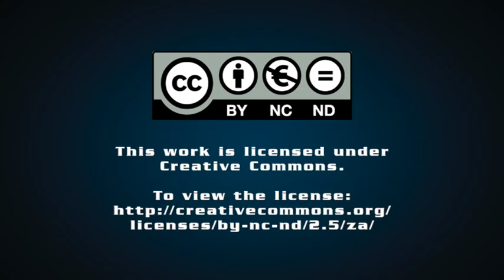Israel’s lawless attacks cannot continue if we want international peace: Part 2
At the conclusion to the first part of this series, I argued that the effectiveness of international law depends on consensus, mainly between state actors. In order to achieve a consensus that underpins a rule-based international order and does not tolerate the lawlessness of any state and in this case, Israel (and it could be argued, states allied to it, especially the United States), a new consensus needs to be developed.

Professor Raymond Suttner says 'Israel’s lawless attacks cannot continue if we want international peace'.